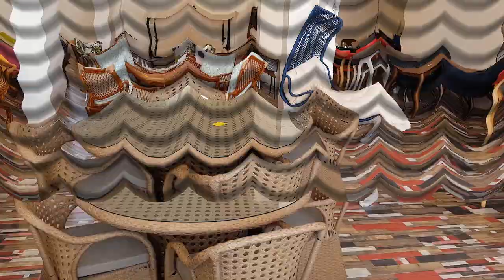Yazlık bahçe mobilyaları Şanlılar mobilyada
İster villada oturun ister apartmanda bahçe balkon ve terasınızın  tüm ihtiyaçlarını Şanlılar bahçe mobilyaları karşılıyor.
Yazlığınızın tüm bahçe ve terasları için tasarlanan özel malzemeleri uygun fiyata bulabilirsiniz.

Şanlılar Bahçe mobilyaları Adres: Karaağaç Atatürk Caddesi No 487/A